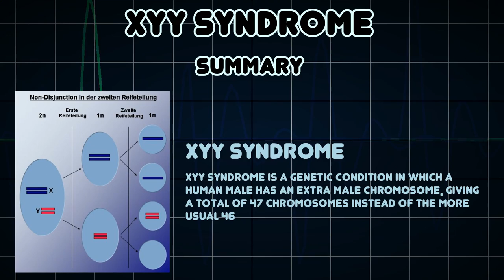XYY syndrome (Medical Condition)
Symptoms, risk factors and treatments of XYY syndrome (Medical Condition)

XYY syndrome is a genetic condition in which a human male has an extra male chromosome, giving a total of 47 chromosomes instead of the more usual 46